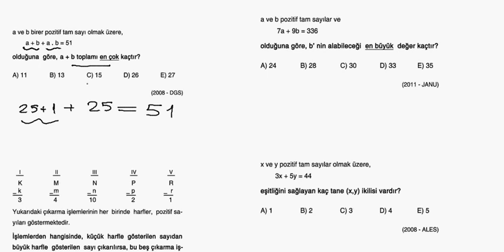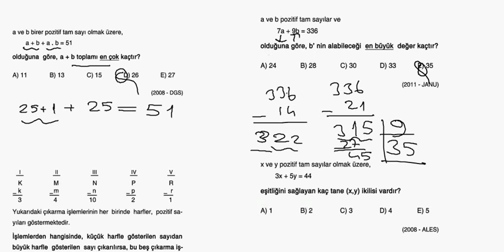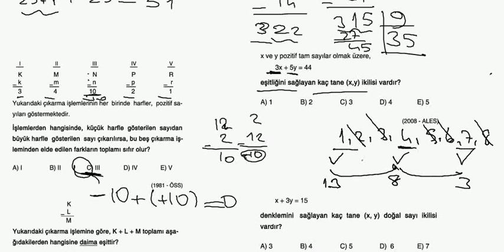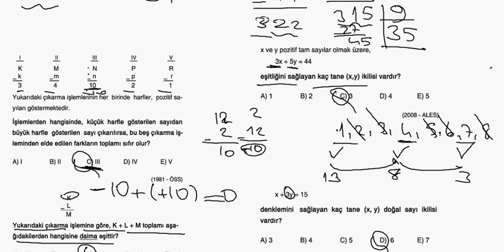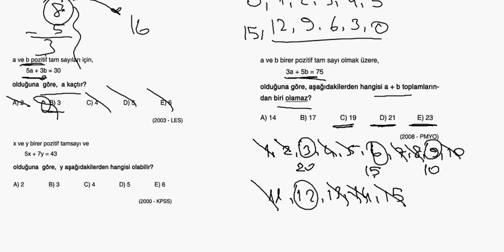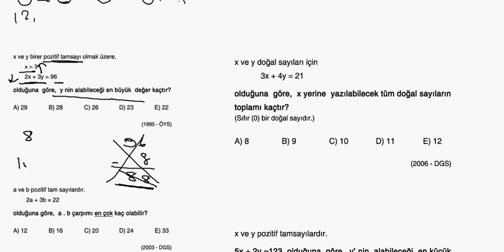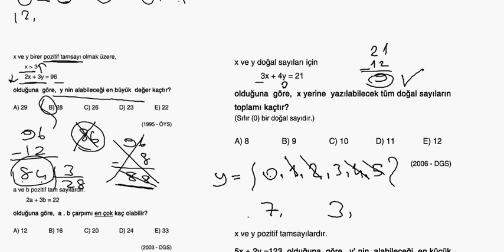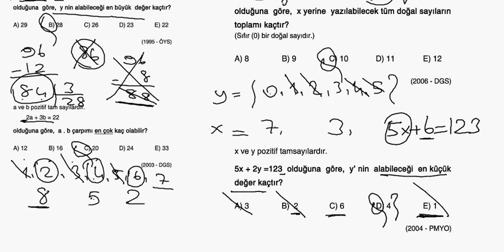Sayılar Temel Kavramlar Tüm Çıkmış Soru Çözümleri Bölüm 5